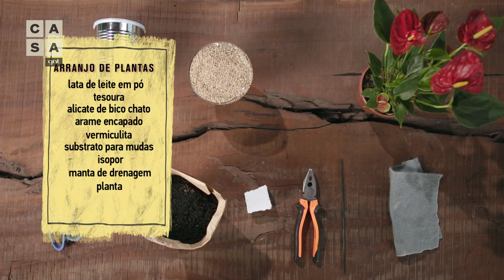SKY PLANTER: aprenda a plantar em vasos invertidos | Jardinagem | Carol Costa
Se você adora uma decoração diferentona, esse vídeo é pra você! Com a proposta de um estilo de vaso suspenso completamente diferente do habitual, hoje, a louca das plantas te ensina a fazer um vaso invertido reutilizando materiais que iriam para o lixo. Dá só uma olhada nesse "faça você mesmo".MaisCorPorFavorNoGNT​ Jardinagem​

Listas de Materiais:
- Lata de leite em pó
- Tesoura
- Alicate de bico chato
- Arame encapado
- Vermiculita
- Substrato para mudas
- Isopor
- Manta de drenagem
- Planta
- Fita adesiva
- Acetato

E aí, gostou desse tipo de vaso? Conta pra gente o que achou. ;)